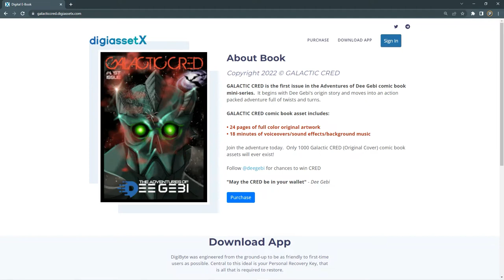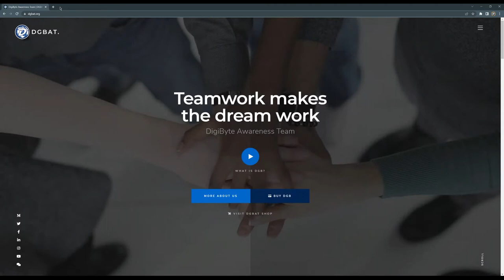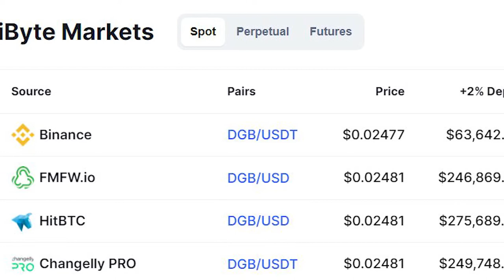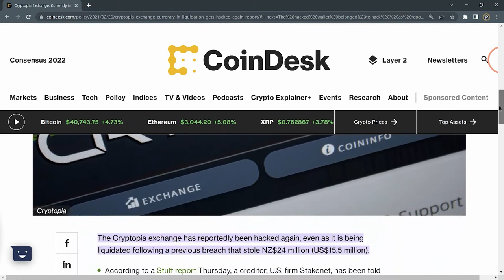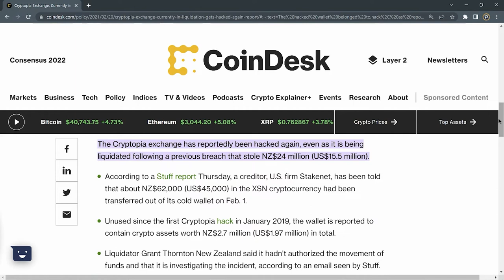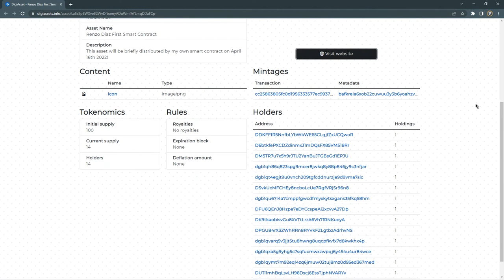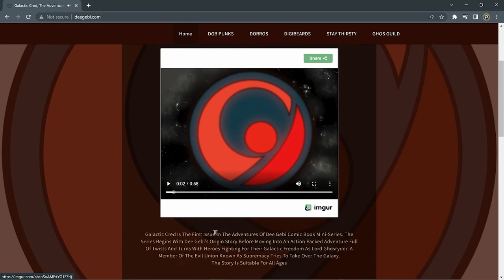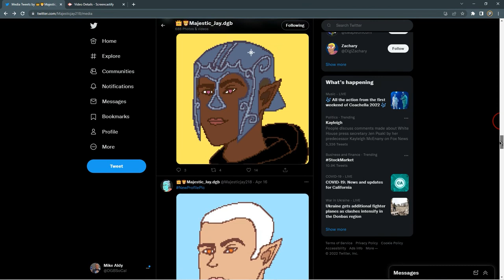🔵 DigiByte interview w/ DEE GEBi & Johny Law [Get Right w/ DGB] NFTs|AwarenessTeam|SelfCustodyMonth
Love DigiByte and want to hear the latest interviews, news, developer & community updates? Come follow this show where we explore all things DigiByte!

In this episode, Mike is having a fascinating conversation with DEE GEBi -creator of comic books/NFTs- and Johny Law -member of the DGB Awareness Team-.

DigiByte (DGB) is a decentralized global UTXO Pow based blockchain (just like Bitcoin) with a focus on Cyber Security, DigiAssets, Payments & Secure communications technologies.
DigiByte blockchain is created in late 2013 and released in early 2014.
After 8 years of forward thinking development, DigiByte has become one of the safest, fastest, longest and most decentralized UTXO blockchain in existence.

DigiByte is decentralized and permissionless and we would love to see this show becoming a representation of all believers.
So we invite you to showcase your ideas that could support the growth of the technology and it's ecosystem. You can share your proposals on one of our platforms or by PM’s.

DigiCorp is here to deliver the DigiMetaverse: a blueprint for the inherently secure, people-centric, value creation-focused web of tomorrow. Its mission is to build a collaborative, transparent future full of decentralized solutions from which communities, businesses, and institutions across the world can benefit. Made up of three elements — DigiThree, DigiLife and DigiWare & DigiAcademy — DigiCorp focuses on the diverse needs of enterprises, consumers, and developers, bringing bespoke solutions designed to protect and elevate each audience into the digital future. Your gateway to true decentralization is here. One of the most incredible things about DigiCorp, is that it’s ready today. DigiCorp is already working with enterprises to demystify blockchain and onboard them to their Metaverse futures. It may take the rest of the world to catch on to the potential of the Metaverse, but DigiCorp is already waiting with its hand out to help everyone take the step up and realize their digital destinies secured by DigiByte blockchain technology. Buckle up, the DigiMetaverse will change the way you live, work and play.

The $DMGV Token:
The platform is powered by the $DMGV utility token and, in conjunction with the user SID, this gives you access to consumer and enterprise services.